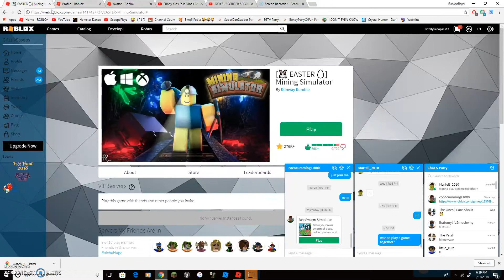getting bloxy in mining simulator